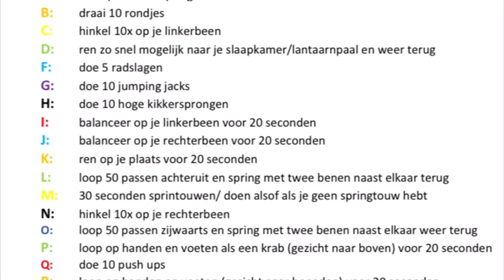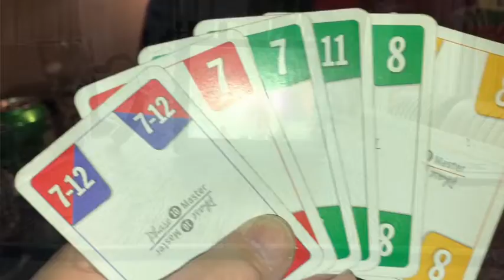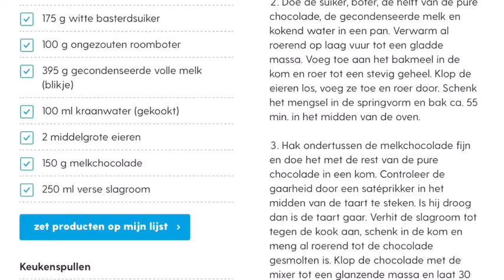Tips voor de 'corona thuiszitters' | Vlog 19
Door de corona maatregelen zitten veel mensen thuis. Deze vlog geeft tips wat je met je 'vrije' tijd kan doen.